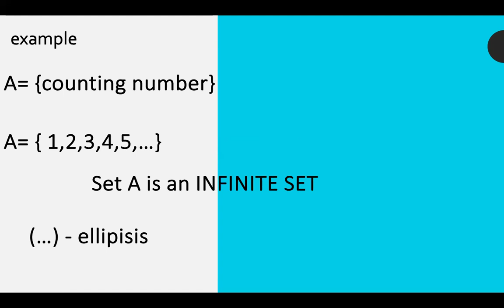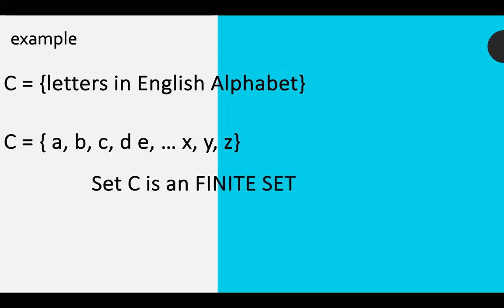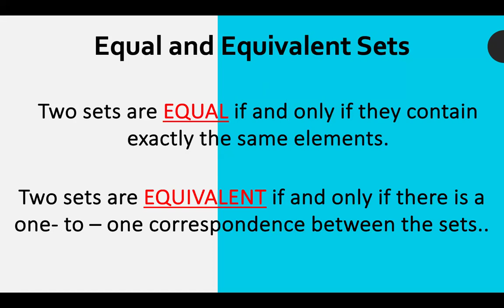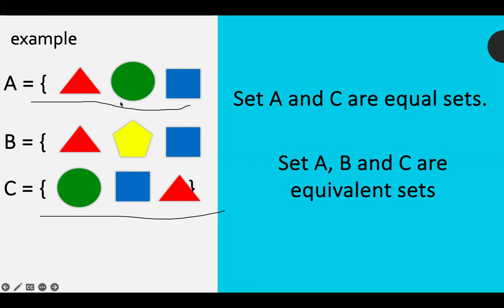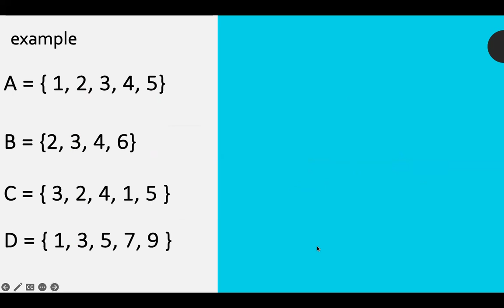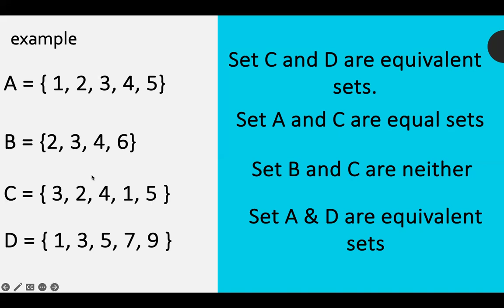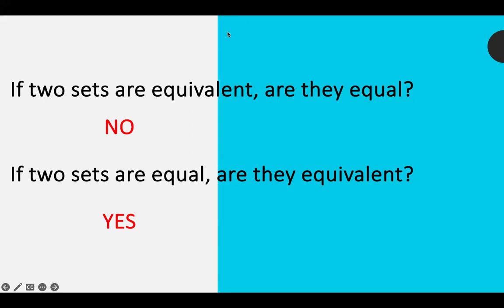Equal And Equivalent set G6